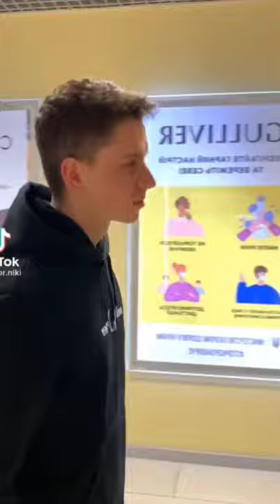kissing prank tiktok 2021| #4